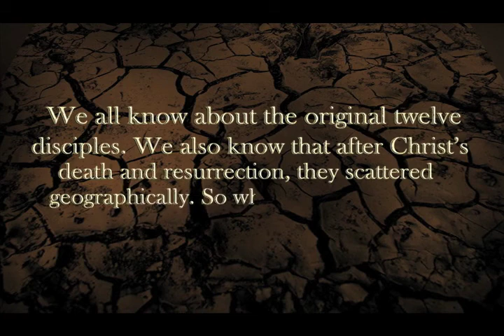XII Teaser Preview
Brief teaser trailer for Lauren Neely's upcoming production titled "XII".

300 A.D., Ancient Rome, Emperor Diocletian reigns. A story of romance, heroism, and a city and people united. This is the story of twelve.